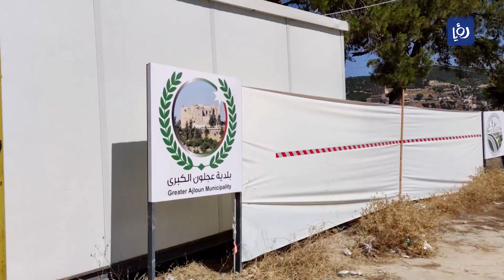بعد التلفريك وضع مالي حرج يضع خدمات البلدية على المحك